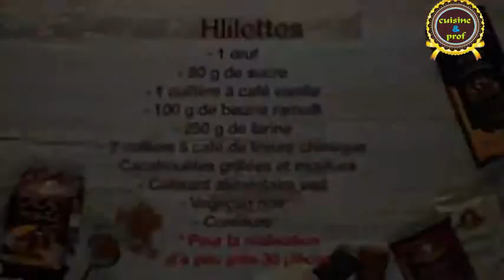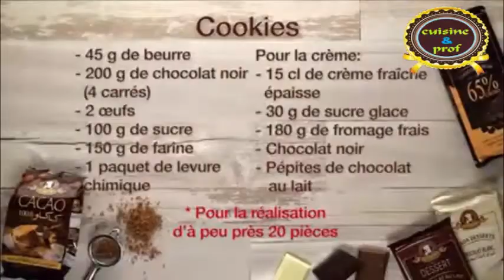les trois sables merveilleux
recette facile et rapide de Sablés à la confiture sur Cuisine&prof Retrouvez les étapes de préparation, des astuces et les technique de préparation
 Une recette de sablés à la pâte à tartiner chocolat
Recette Sablés à la confiture d'abricots